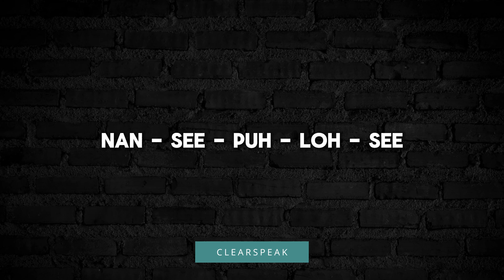How to Pronounce Nancy Pelosi in English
Welcome to ClearSpeak, your expert pronunciation guide for American English! In this tutorial, we'll focus on the name "Nancy Pelosi." "Nancy Pelosi" is pronounced as "nan-see puh-loh-see," with emphasis on the first syllables of both names. In this tutorial, we'll provide clear examples and practice exercises to help you confidently pronounce "Nancy Pelosi." Join us on ClearSpeak as we refine your English pronunciation skills together!